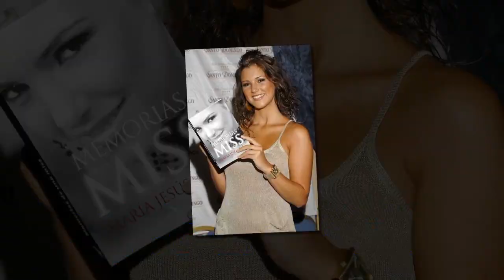María Jesús Ruiz, de profesora a colaboradora de televisión con el título de Miss España a cuestas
Repasamos la vida profesional de María Jesús Ruiz, desde que saltara a la fama en 2004 hasta hoy.